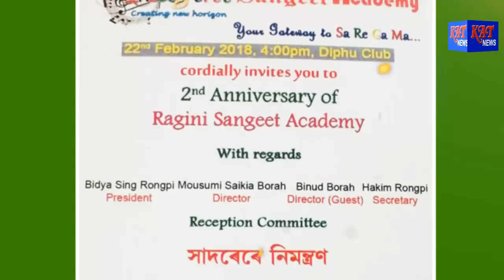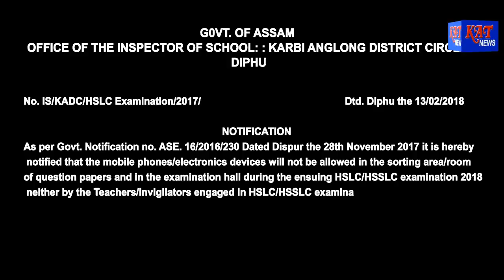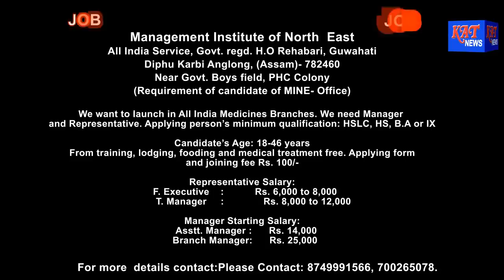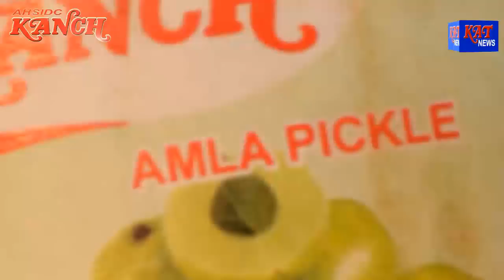MORNING NEWS HOUR 22 02 2018